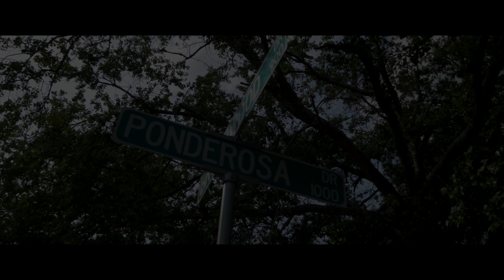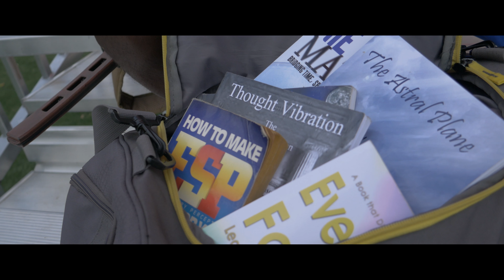C.Venus - Rippin This Shit